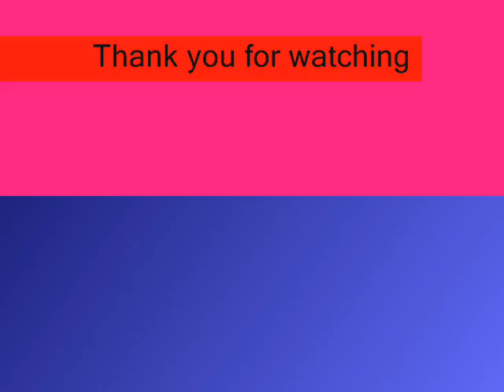one minute on Venice Beach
one minute of our walk down Venice Beach Oceanfront Walk.